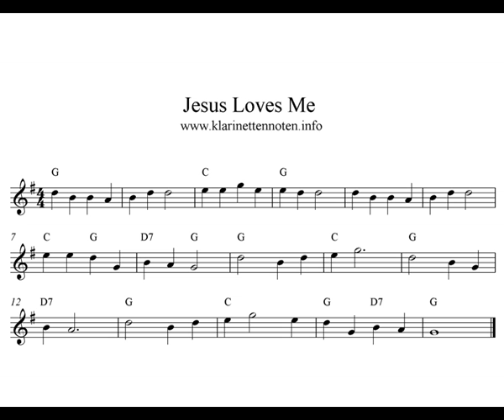Jesus Loves me - play Clarinet mp4